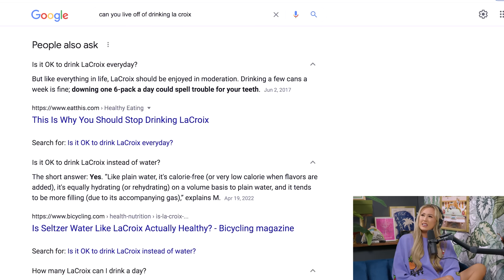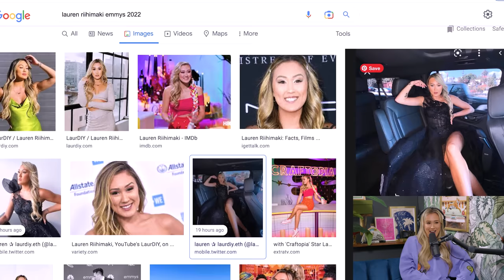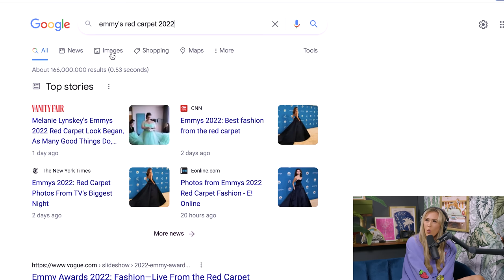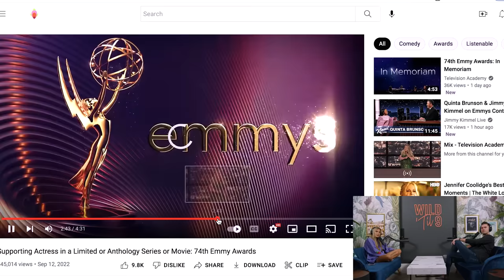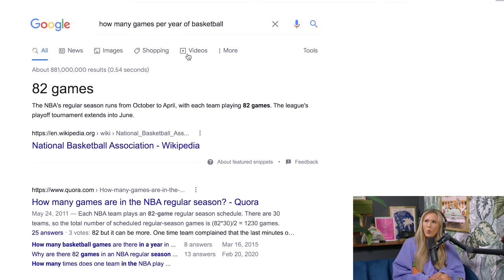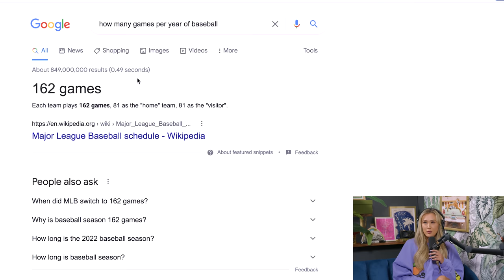Emmy’s Chaos (Wardrobe Malfunctions & Hospitalizations) | Wild 'Til 9 Episode 106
In a turn of *many* events, the evening at the Emmy’s quickly becomes chaos.

- Download the Flip app for FREE today and save thirty percent on your first order with code wild30.

- Sign-up for a Chime Checking Account only takes two minutes and doesn’t affect your credit score.